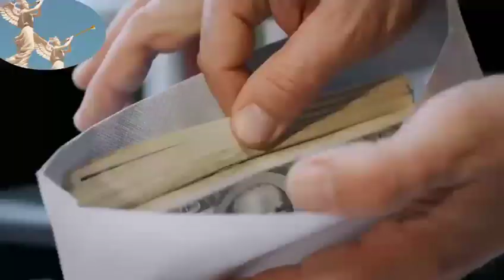moun mwa Mars.avril.jun.jiyè.3mai.Me ki non zanj gadien yo genyen et fonction yo, nan lavi moun yo.